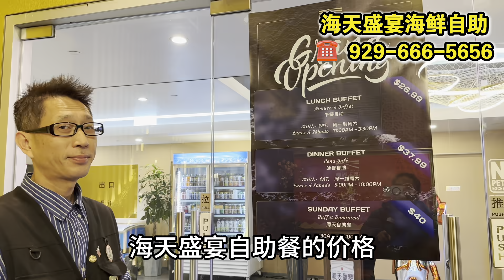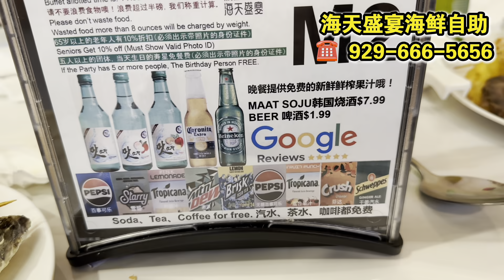冒雨吃海鲜自助餐🔥27美元午餐🔥38美元晚餐🔥法拉盛海天盛宴海鲜自助餐🔥